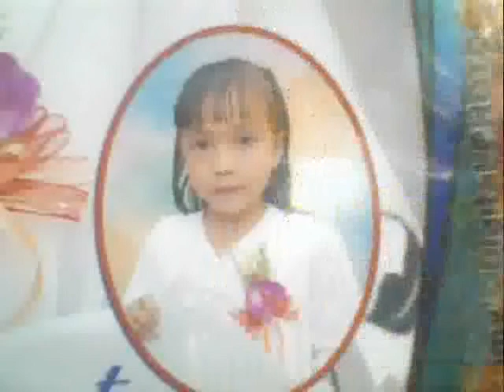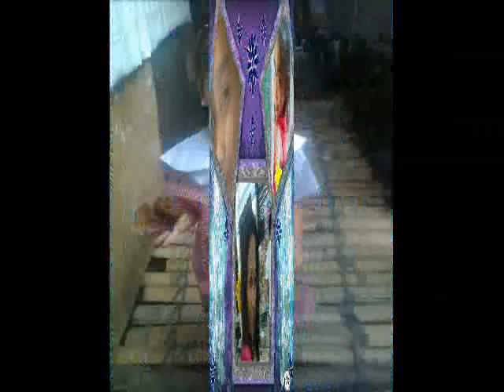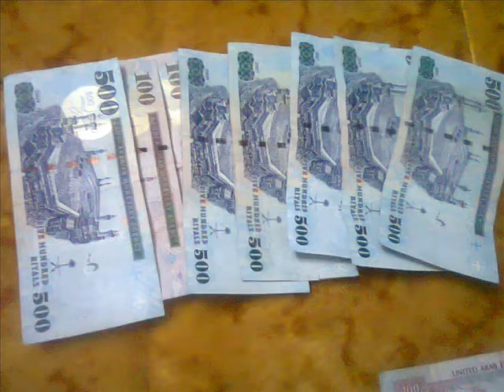Movie.International Ofw MELINDA